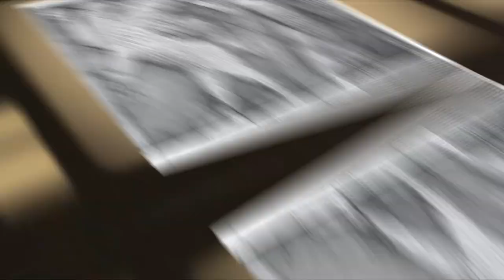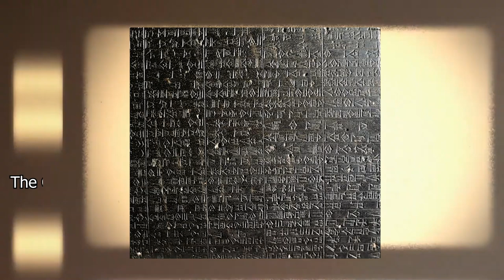Bizarre Insane SEX In Ancient Babylon